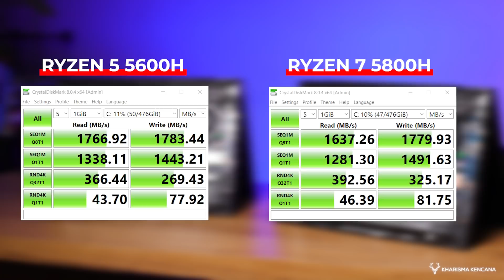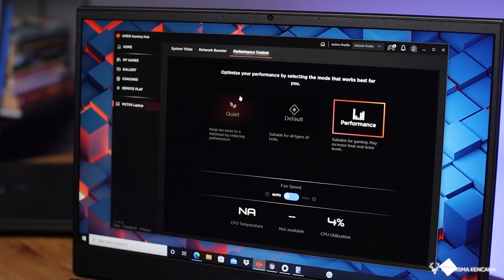VICTUS TERBARU, PAKE AMD SERIES JUGA RTX3060 | VICTUS BY HP LAPTOP 16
UPDATE HARGA 3 DESEMBER 2021
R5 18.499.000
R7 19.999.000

LINK PEMBELIAN
TOKOPEDIA :

Hubungi : 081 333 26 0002 (WhatsApp/Call) Admin Kharisma